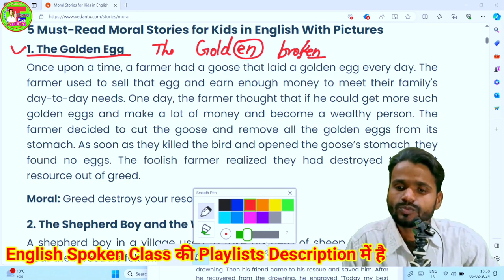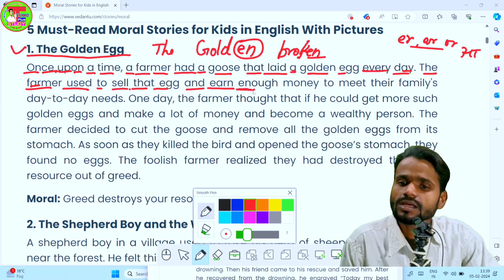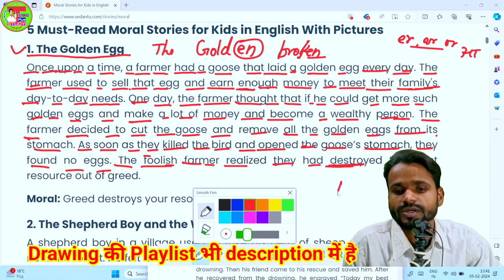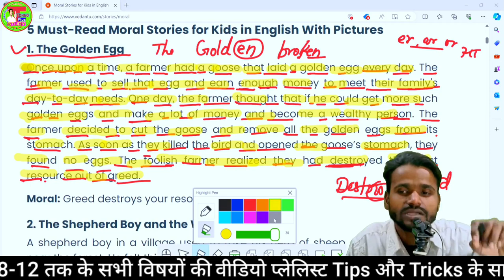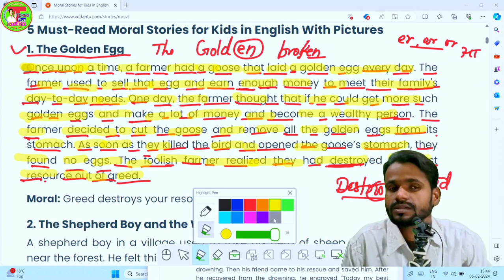English Paragraph Ko kaise Padhe | English Reading Skill Improvement | Learn Basic English Language